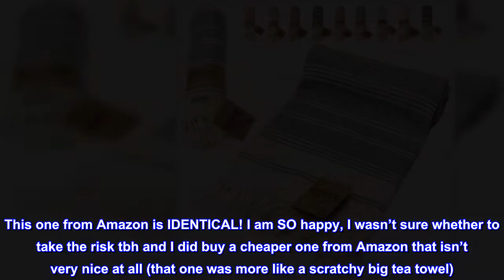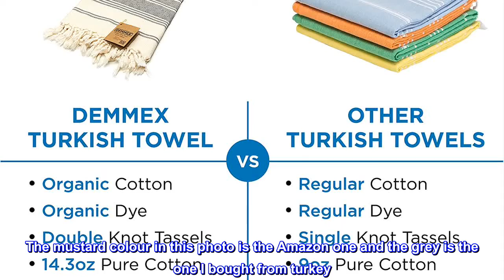Great product - DEMMEX Certified 100% Organic Cotton & Organic Dye Prewashed XL Diamond Weave Turki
Great product -  DEMMEX Certified 100% Organic Cotton & Organic Dye Prewashed XL Diamond Weave Turkish Cotton Towel

 A First in Turkish Towels : GOTS(GLOBAL ORGANIC TEXTILE STANDARDS)CERTIFIED 100% ORGANIC TURKISH COTTON Plus OEKO-TEX CERTIFIED 100% ORGANIC DYE.
A first in Turkish Towels : DOUBLE KNOTTED TASSELS. Do Not Worry About Completely Unraveled Tassels Anymore.
ON TOP OF ALL THAT : PREWASHED. Thanks to PREWASHING it will not shrink and it is already so SOFT!
SOFT - ABSORBENT - QUICK DRYING - UNIQUE - COMPACT. MULTI-PURPOSE : Use as bath, beach, SPA, fitness, yoga, travel towel; bath, beach,picnic blanket; cover-up,sarong; table-sofa-chair cover ...

 Identical to one I bought in turkey
I’ve owned the most beautiful grey Turkish towel for a few years now, bought from a shop in turkey when we were on holiday. This one from Amazon is IDENTICAL! I am SO happy, I wasn’t sure whether to take the risk tbh and I did buy a cheaper one from Amazon that isn’t very nice at all (that one was more like a scratchy big tea towel)
The mustard colour in this photo is the Amazon one and the grey is the one I bought from turkey. They feel exactly the same. I’m so happy! I love my Turkish towel, lightweight, soft and gorgeous, dries so much better than a crunchy towel, and washes/dries so much faster too! Now I know it’s good I’ll be buying some more